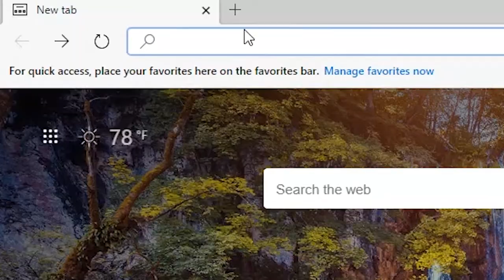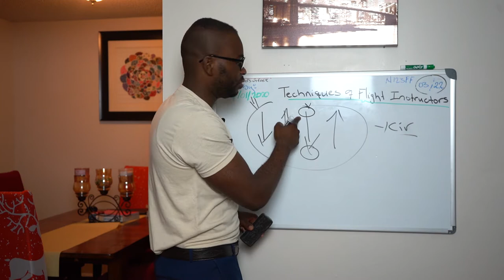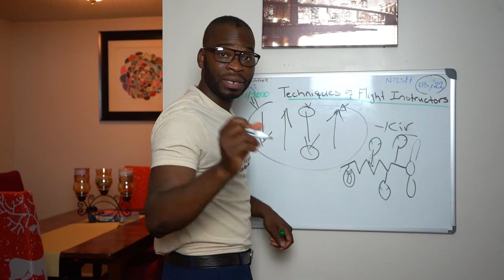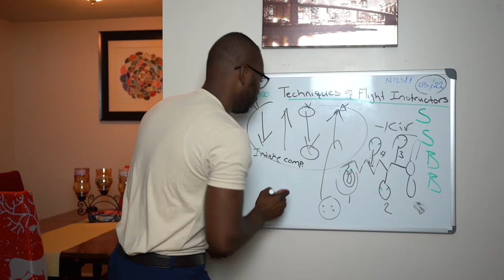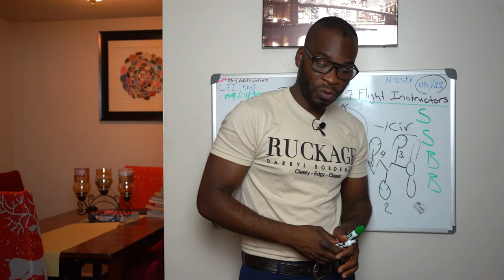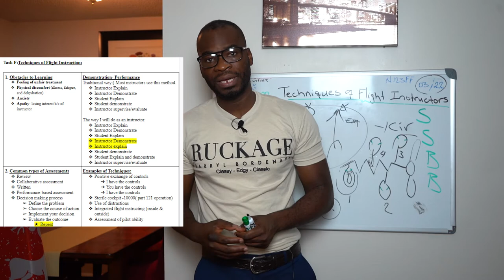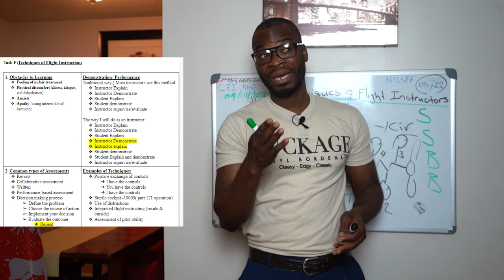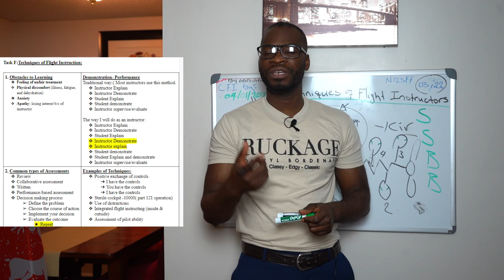F.O.I Techniques of flight Instructors